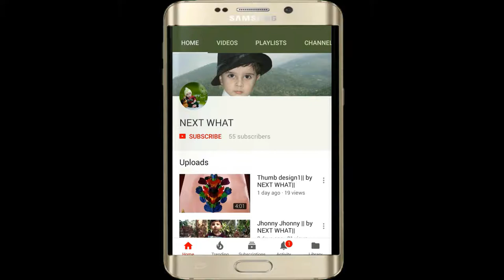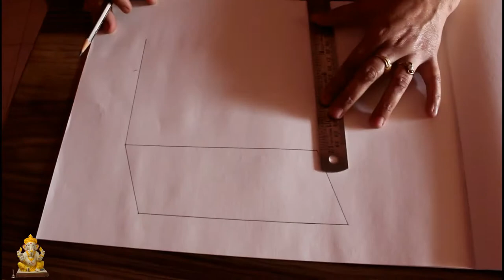Match House || by || NEXT WHAT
Match House
next what